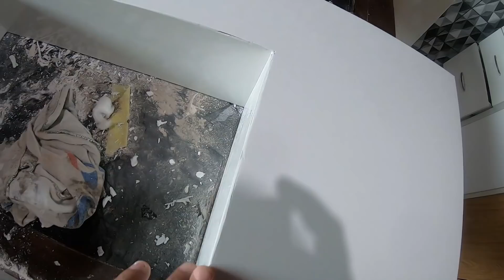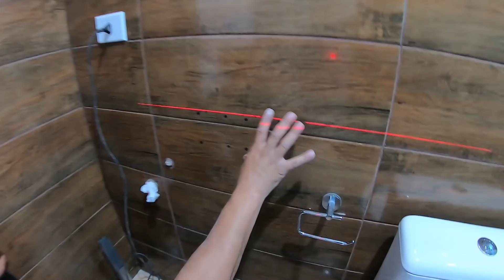COMO FAZER PIA DE PORCELANATO PASSO A PASSO PT 2/2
olá pessoal, nesse vídeo irei mostrar a finalização da nossa pia de porcelanato esculpida.
Para fazer essa pia foi utilizado: 1 caixa de porcelanato de 61cm por 1.20mts sendo que na caixa contem 3 pecas, 2 massas plásticas de 1kg marca: 2001 premium adesivo superior, 1 lixa a seco 320 e um rolo de fita crepe.
Para realizar os cortes foi utilizado, uma serra mármore e uma esmirilhadera  e o disco usado foi da marca cortag.
Total gasto foi de : caixa de porcelanato custou 219,78 R$, válvula escoamento 54,74 R$, lixas 3,00 R$ e 2 massa plástica 15,00 R$ cada. Total gasto foi de 307,52 R$.

Abraço a todos e até próximo vídeo!!